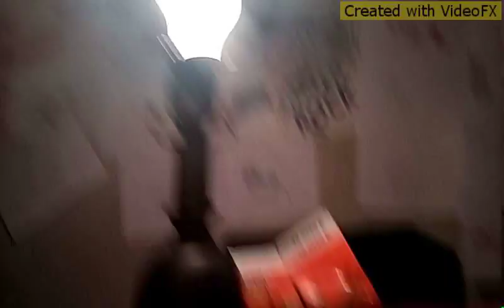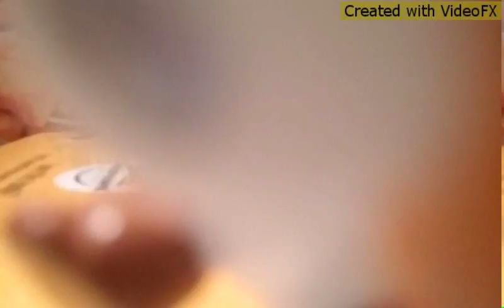I'm not going to be making videos on a while( me explaining why)😣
Musiclly: lpssweetiepaws